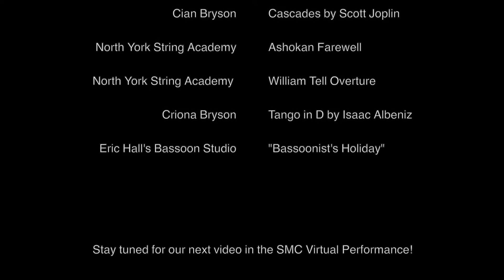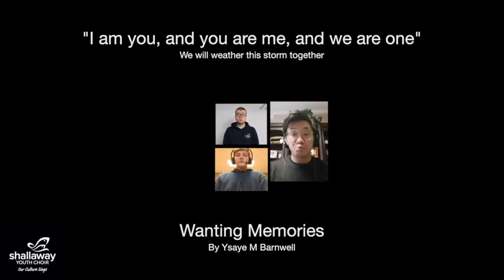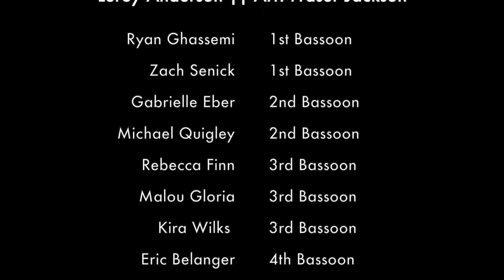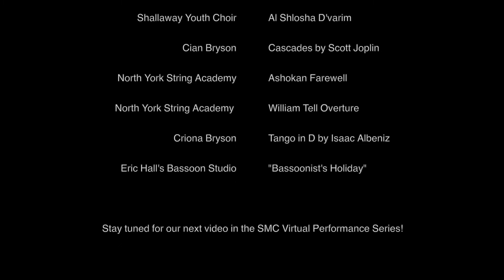Suite Melody Care Newfoundland Virtual Performance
"Musical Memories" is a Suite Melody Care COVID Virtual Performance from the Newfoundland Chapter. For more information about Suite Melody Care,

Featuring:
Danielle Greene, Newfoundland Chapter Lead
Shallaway Youth Choir
Cian Bryson, Piano
North York String Academy
Criona Bryson, Piano
Eric Hall Bassoon Studio

Suite Melody Care Virtual Performances aim to bring some happiness into the lives of hospital patients and the elderly during these challenging, COVID-19 times. Musicians, dancers, and singers, from around the world are taking part in the Suite Melody Care Virtual Performance video series which is being shared with hospitals, retirement residences, and long-term care facilities. PM if you are interested in taking part.